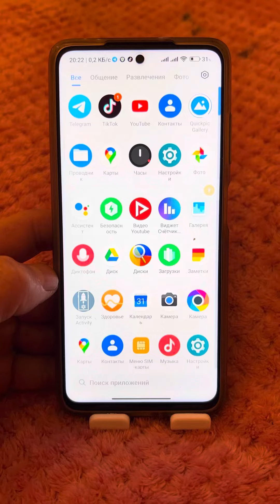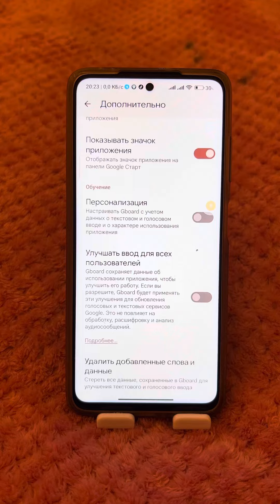ГОВОРИТЬ, писать стало опасно! Виновата вот эта настройка …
Проверьте эти настройки на. Воем телефоне и отключите их!